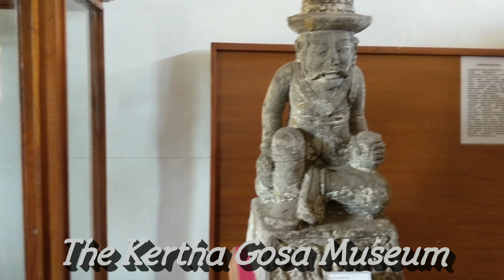Kertha Gosa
Kertha Gosa is a balinese architecture located in the Palace of Klungkung. It is also known as Kertha Gosa Pavilion where the names means, “The place where king meets his ministries for discussions”. People here locally call this place as “Taman Gili Kerta Gosa”. The ceiling of the temple depicts amazing Kamasan style painting which is based on famous Epic of Mahabharata. The story drawn on the ceilings are named as Bhima Swarga. There is also a museum which consists of many old artifacts and sculptures. The place also showcases open halls which are large in size and surrounded by water. A visit here is recommended if you are in Bali. I loved the architecture and the paintings as they are hand-made paintings.